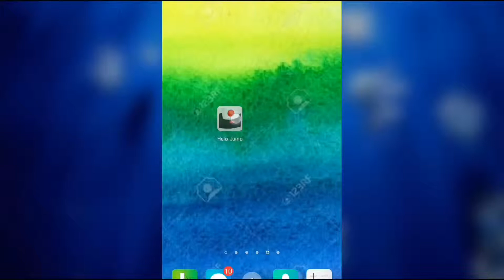Helix jumpእጅግ ያማረና የተዋበ ግራፊክስ ያለው ጌም ነው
Helix jump ውድ የሀገሬ ይህ አስደናቂ አፕ እንድትጠቀሙ እጋብዛለሁ